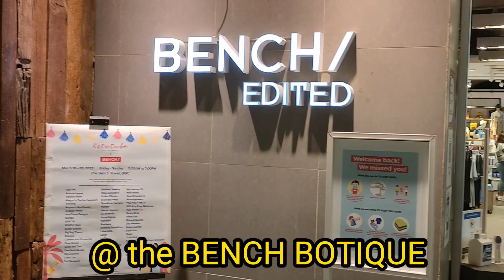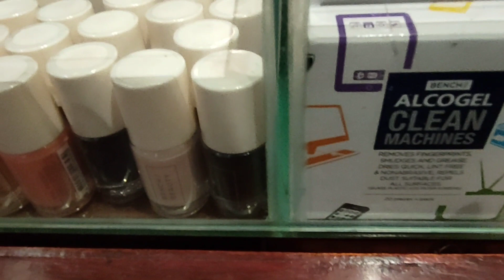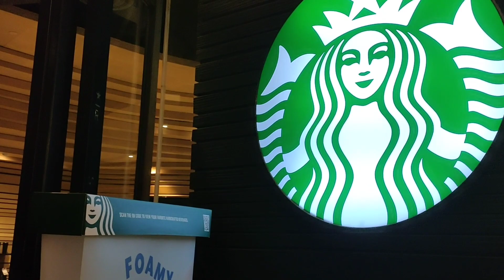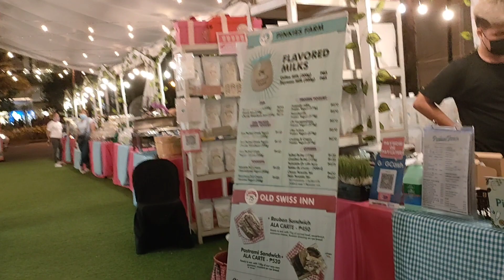BENCH & ALDO ROCKWELL POWER PLANT BRANCH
check muna natin ang aldo at bench looking sling bags. tara check natin kung anong meron sila.